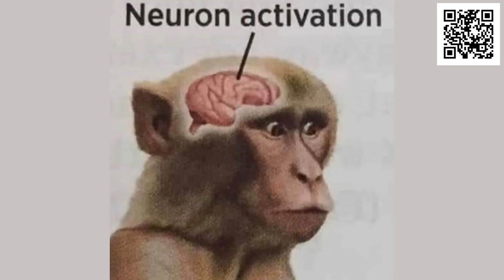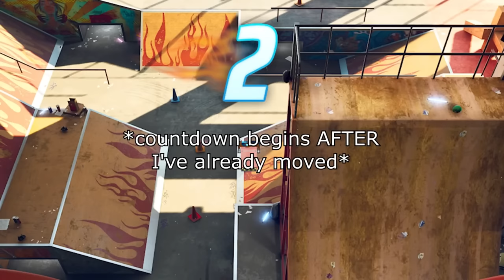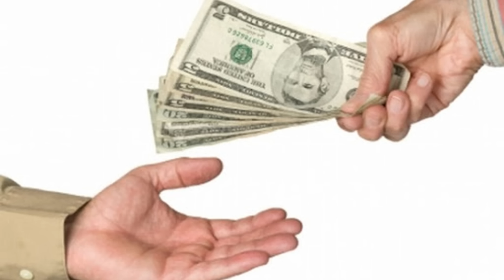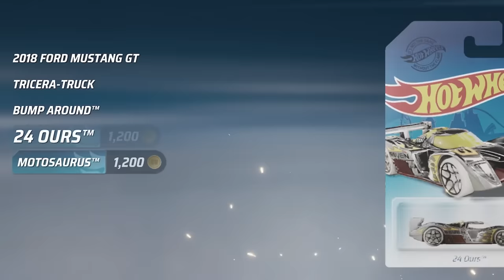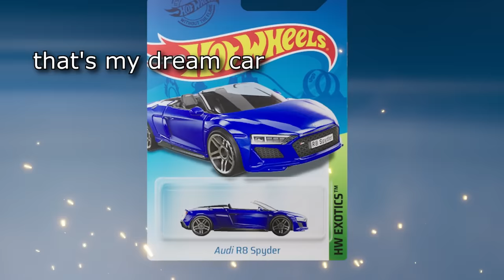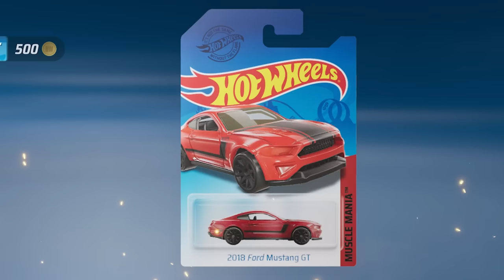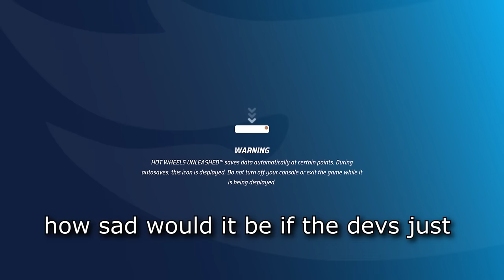The new Hot Wheels game bangs so hard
🤖 Install Mech Arena for FREE here ✅ and get a special starter pack to help kickstart your game!